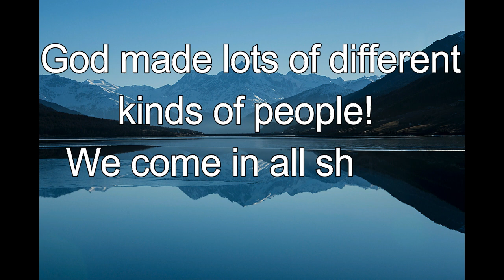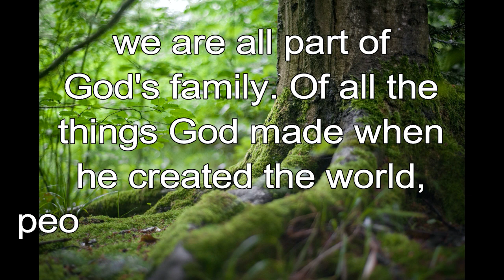365 CHRISTIAN MEDITATION 💙 BIBLE DEVOTION | DEC 31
Christian Meditation 💙 Genesis 1:27 NLT
God created human beings in his own image.